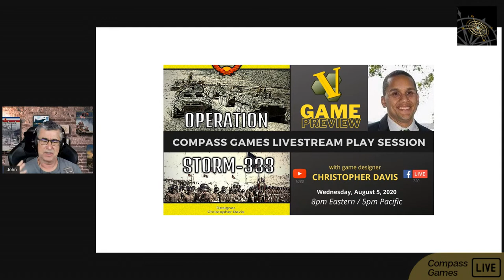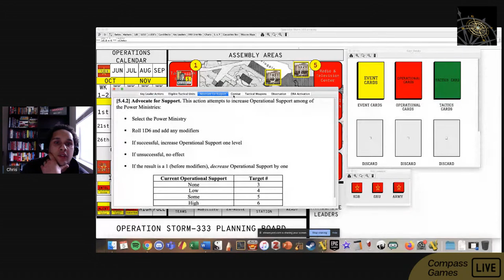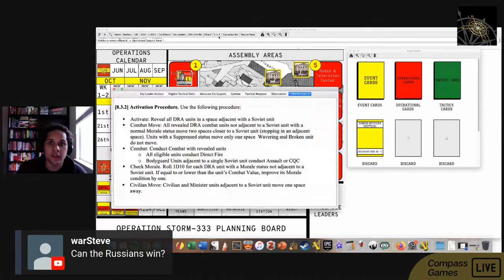Compass Games OPERATION STORM-333 Designer Preview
featuring a preview of OPERATION STORM-333 by game designer, Christopher Davis. Watch the game (in development) being played for the first time!